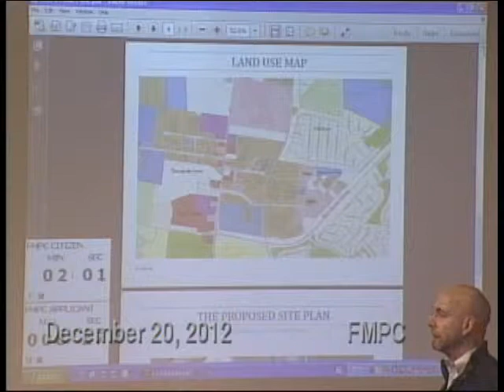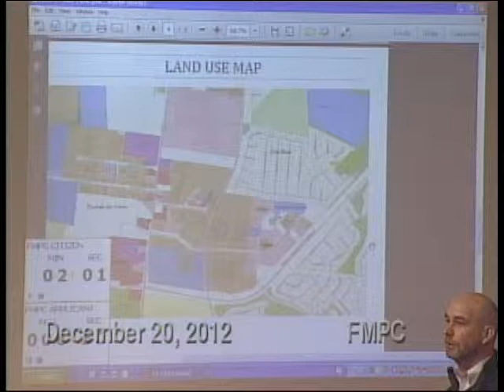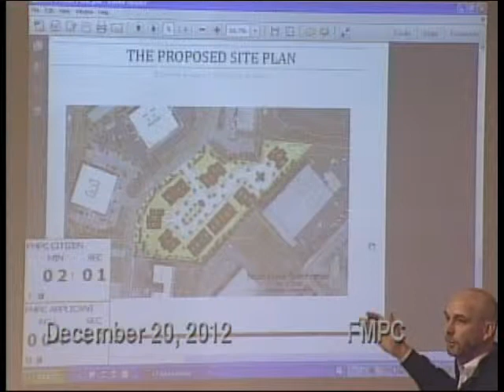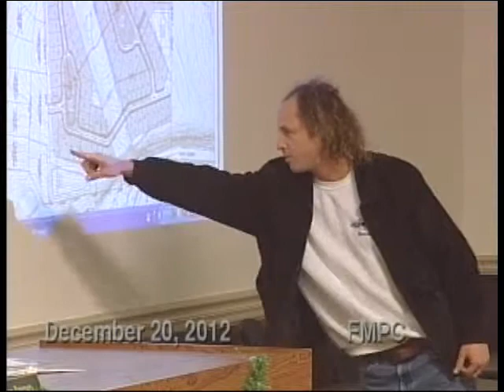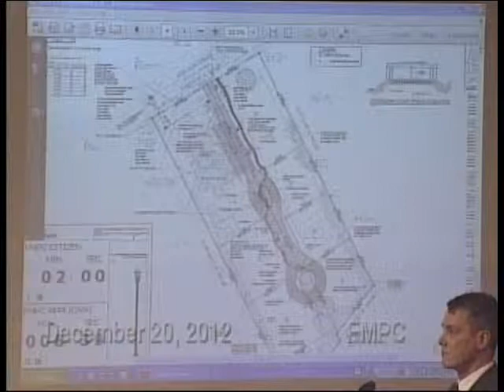City of Franklin, Planning Commission 12-20-2012